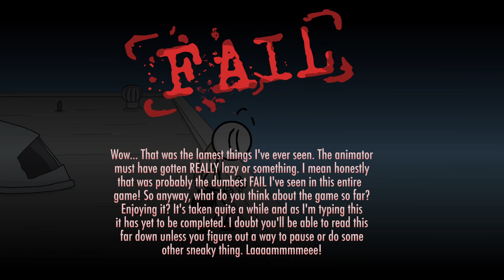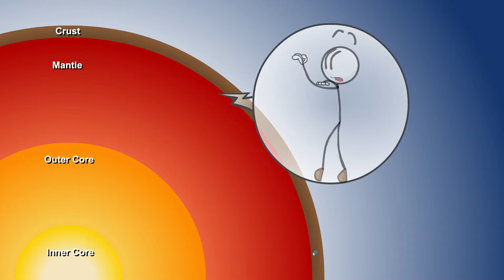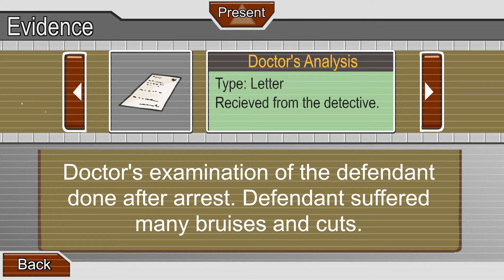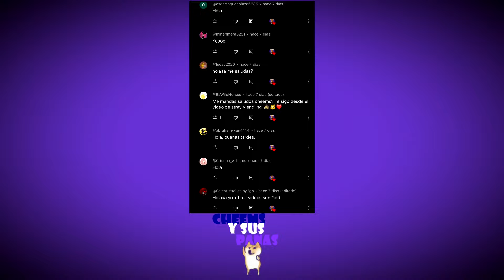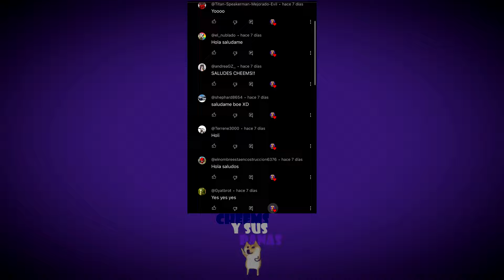ESCAPANDO DE LA PRISIÓN COMO PROFESIONALES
Hola mis amigos, hoy les traigo un juego que me hacía ilusión traer, así que espero que les encante ejeje